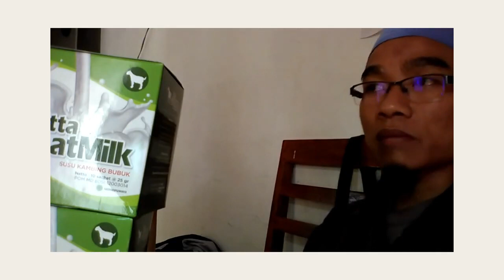Jual susu kambing untuk bayi di Bekasi WA 081282707458